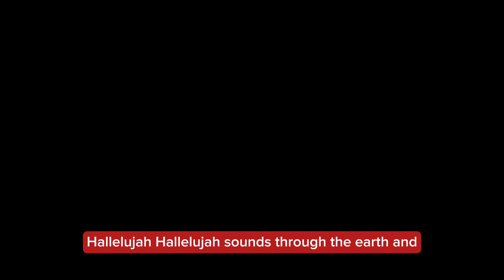JOY TO THE WORLD